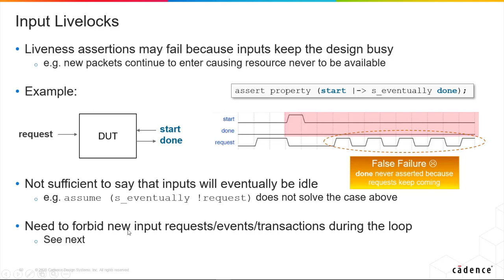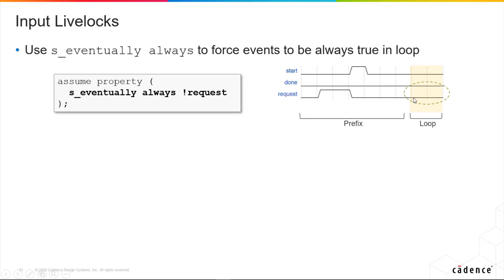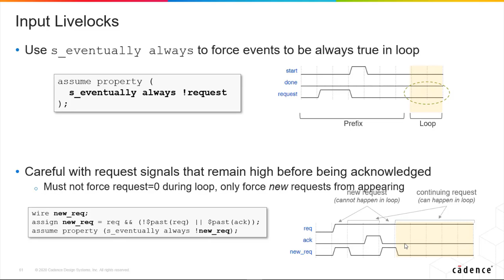Liveness False Negatives Due to Input Livelocks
​This video shows how liveness assertions often give false negatives due to input livelocks. The video shows how the s_eventually operator used as a fairness constraint often cannot solve that problem without use of the not commonly known always keyword